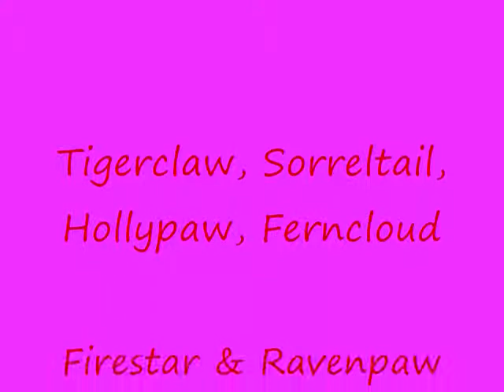Warrior Cats Spoof 3.wmv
My Third Spoof Video!
Bluestar shrinks
Sorreltail's gone nuts
Ashfur jumps
Hollypaw goes Bungee Jumping